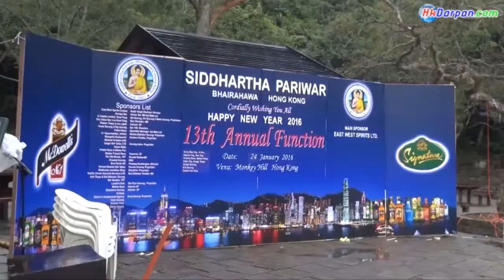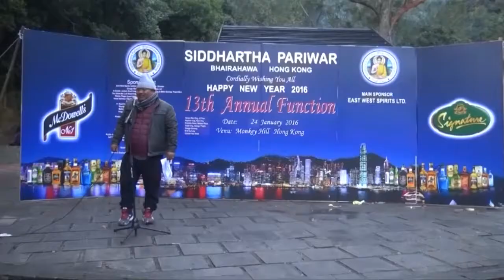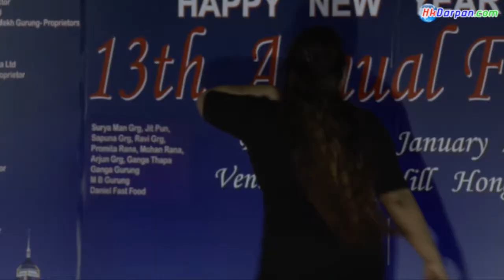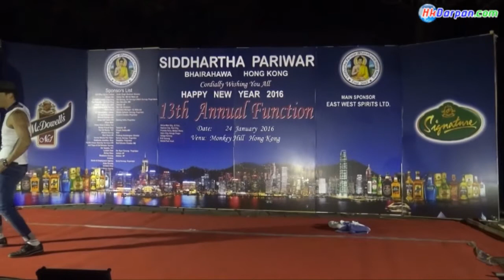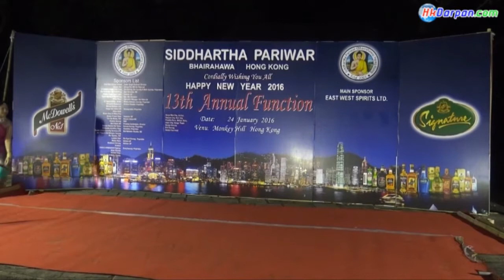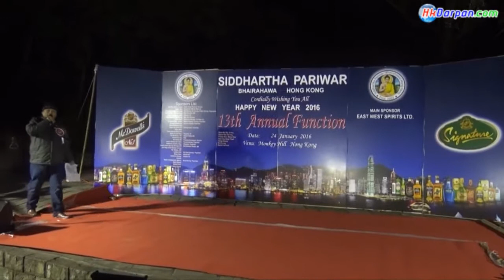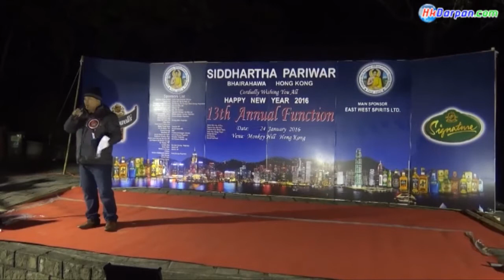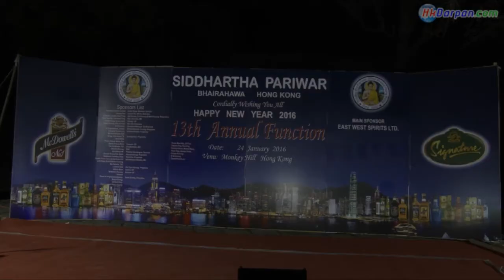Siddhartha Pariwar Bhairahawa HK 13th Annual Function 24th January 2016 .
Part 1
Video & Editing Amrit Gurung